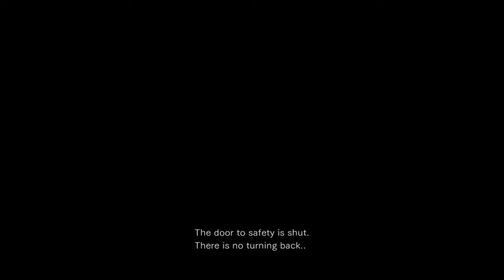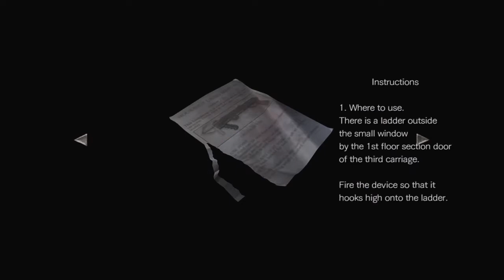Edward in Resident Evil 0 (Chapter 2 Derail/Umbrella Home) 1/2